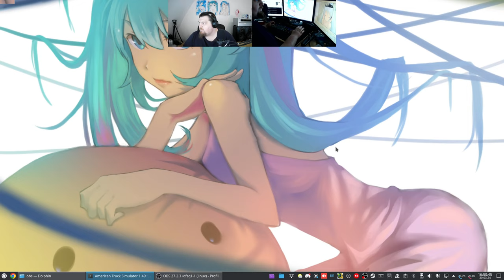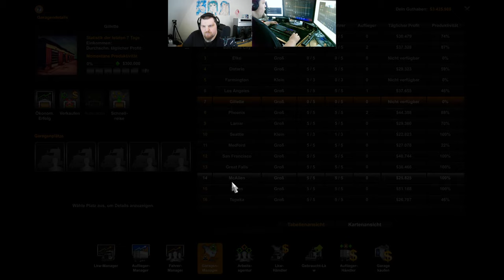Let´s Play ATS - American Truck Simulator #230